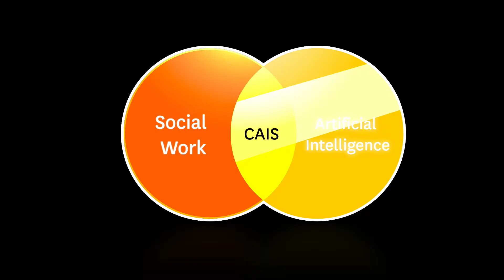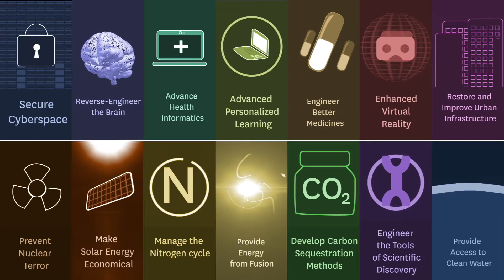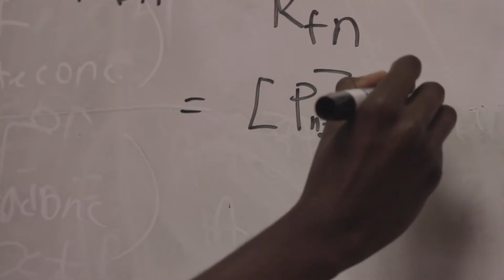CAIS Center for Artificial Intelligence in Society